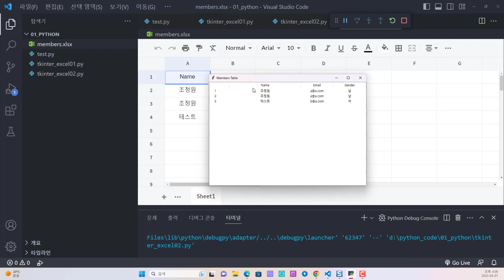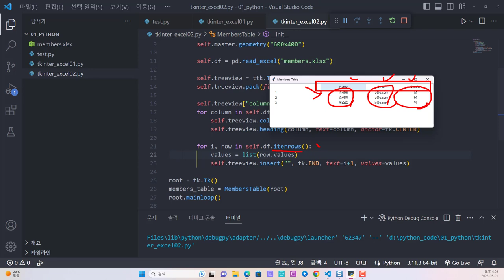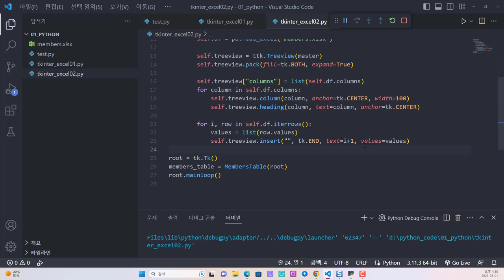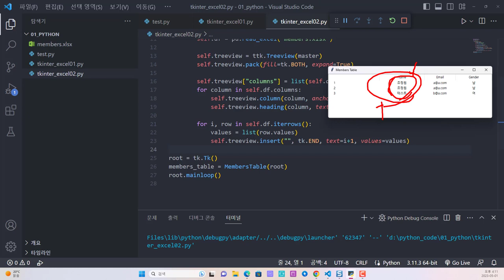파이썬 Tkinter를 이용하여 엑셀파일 데이터를 TreeView로 출력하기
보안프로젝트에서 ) 제공하는 IT 강의입니다. 강의 주제는 "파이썬 Tkinter를 이용하여 엑셀파일 데이터를 TreeView로 출력하기 python 파이썬자동화" 입니다.